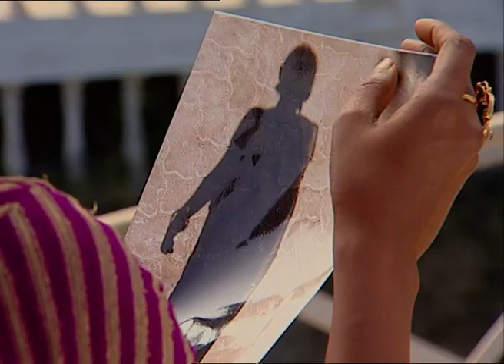Saat Phere - Hindi TV Serial - Ep 792 - Best scene - Rajshree Thakur, Sharad Kelkar - Zee TV